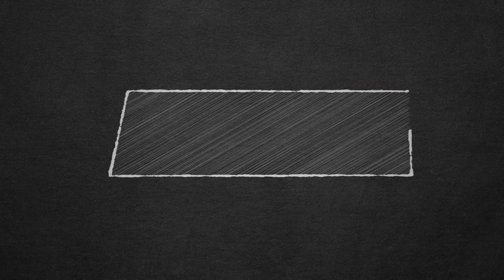HOW TO MASTER ZAC JUNGLE | Season 11 In Depth Zac Jungle Guide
How to play Zac for beginners. Season 11 Zac jungle guide, zac jungle tips, runes, item build & how to carry on Zac JG. Enjoy!

►Timestamps
Intro: 00:00
Abilities: 00:46
Runes: 07:14
Items: 08:46
Tips & Tricks: 07:57
Jungle Clears: 10:36
Weaknesses: 13:47
Strengths: 15:06
Outro: 16:57